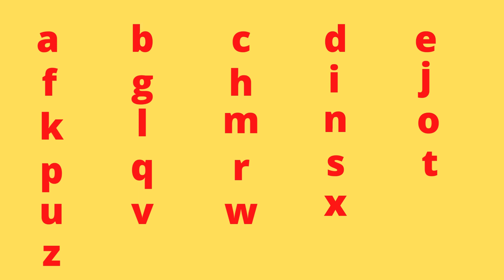English small letter for kids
small letter for nursery kids.